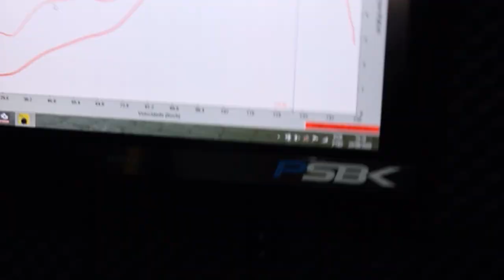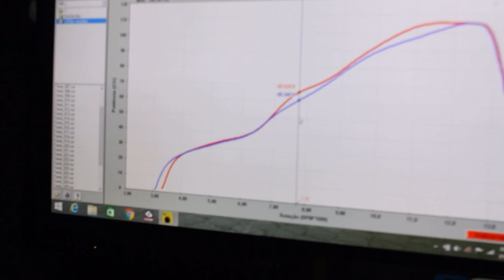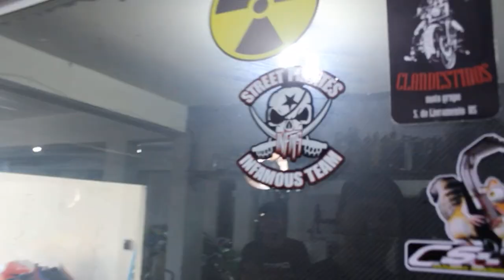REMAP KAWASAKI 636 - PAULINHO SUPERBIKES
Falaaa meninos meninas...

Fiz o remap da minha moto com o Paulinho Superbikes. Vem ver o que aconteceu...